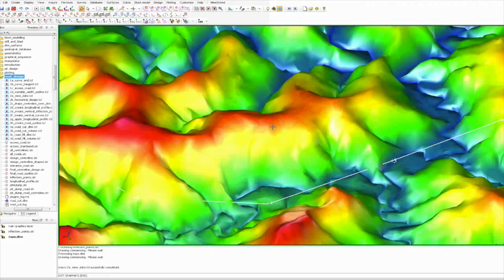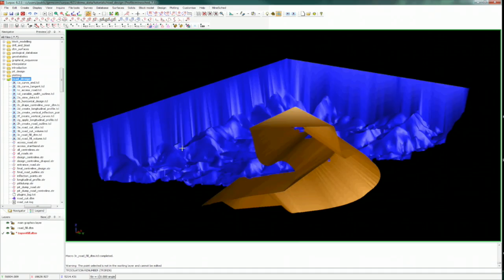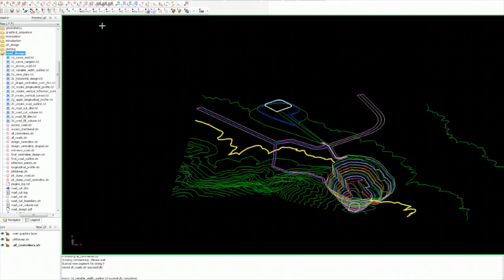Ban Houaxyai, Phu Bia Mining, Laos - Using GEOVIA Surpac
The Ban Houaxyai Mine site in Laos, is just starting up and uses Surpac to figure out complicated road design and pitch for their gold and silver open pit mine.